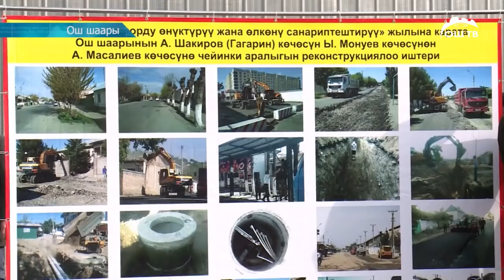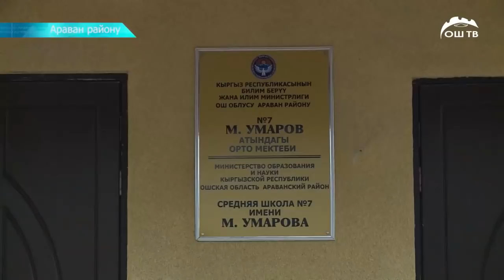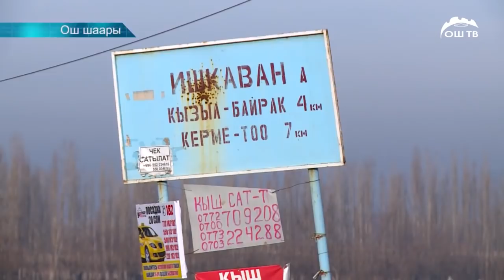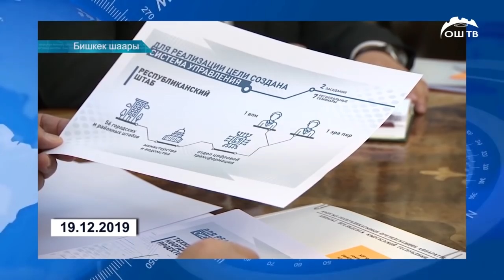ОшТВ | АПТА 22.12.2019 ЖУМАНЫН УРУНТТУУ ОКУЯЛАРЫ ТОЛУГУ МЕНЕН